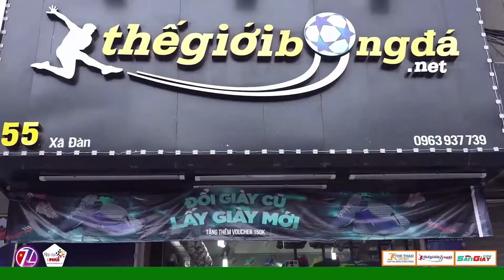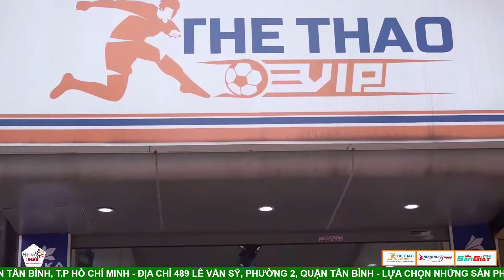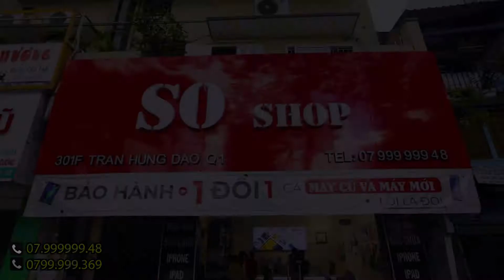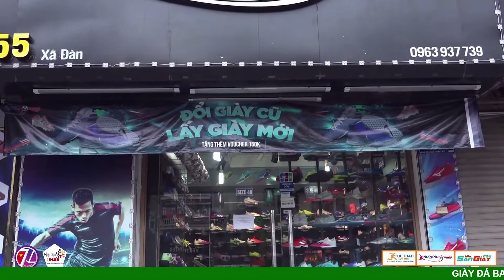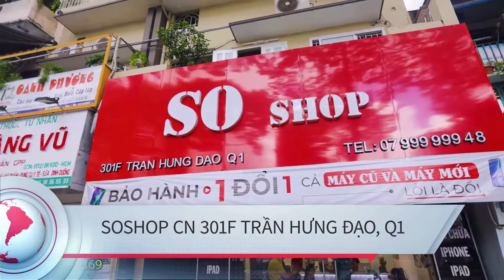Tứ Kết 2 : PASSION FC - ĐÁ HOA CƯƠNG VĂN MINH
Live stream | Tứ Kết 2 giải bóng đá Phú Thịnh HOME lần III - 2020
_______ PASSION FC - ĐÁ HOA CƯƠNG VĂN MINH
- Tại sân bóng Phủi Vũng Tàu, phường 12, TP Vũng Tàu, tỉnh Bà Rịa Vũng Tàu
- Live stream | Ekip Phủi Sài Gòn - Vũng Tàu